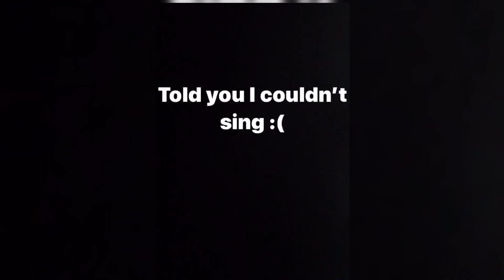‪TNT Boys (Keifer) - Best 'Live' WHISTLE | REACTION‬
↓ Comment Video Requests and Suggestions In The Comments ↓
Check Out The Original Video:

♡ Social Media ♡

S N A P C H A T:   iamjoeysings

I N S T A G R A M:   allaboutjoeysings

T I K T O K: itzmejoeyyy

♡ FAQ ♡